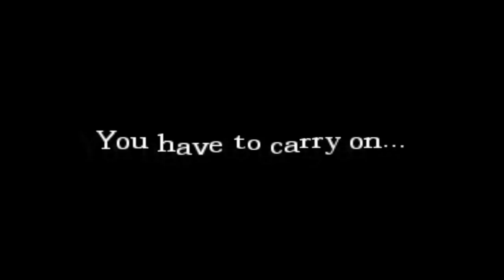PLEASE DONT KILL ME! -Amnesia : The Small Horse Part B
Don't forget to watch in HD!!! What is up guys? Holy crap what the hell am i playing I dont even I cant even give my evens. Part C will be uploaded soon. Its kinda long